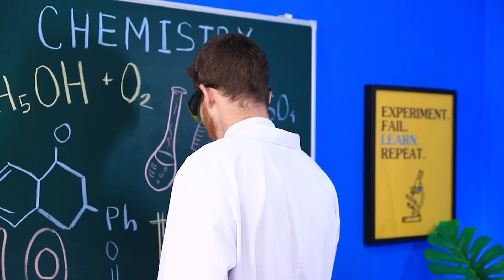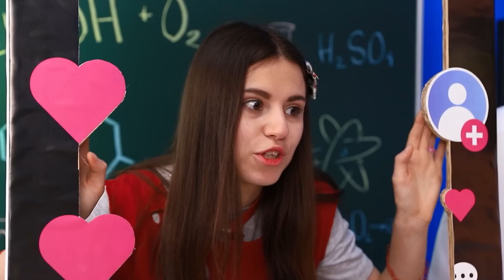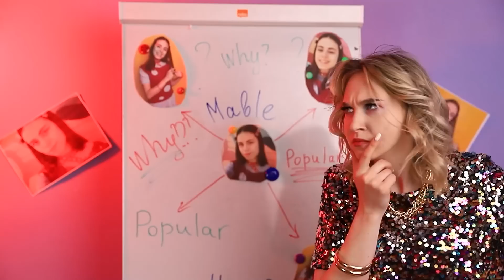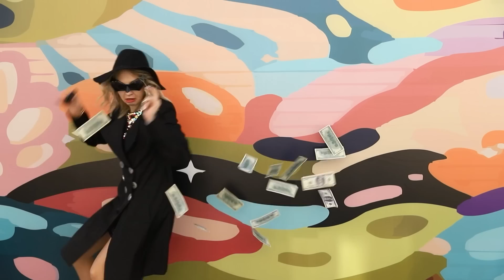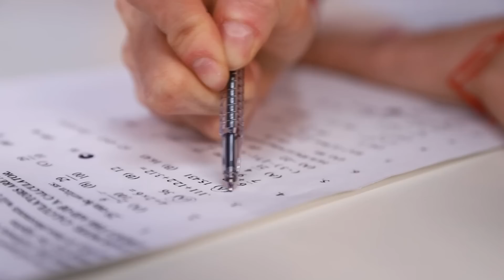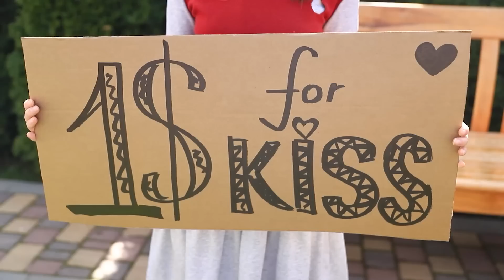Hermana Rica y no Popular vs Hermana Pobre y Popular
¡Es difícil llevarse bien con las dos hermanas en nuestro nuevo video! Después de todo, una de ellas es popular y la segunda no.